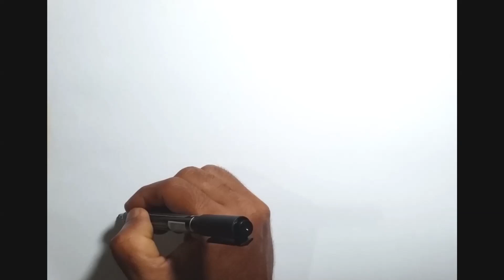how to draw landscape for beginners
My name is Alamgir Jewel. I am an artist.
This channel is about all kind of art relative. I hope my channel is very helpful for you to learn drawing, painting, sculpture, terrcotta and mural by the easiest method.
So all of you with me forever.

how to draw a landscape for beginners with pencil,
how to draw a landscape with acrylic paint for beginners,
how to draw a landscape on procreate for beginners,
how to draw a landscape for beginners step by step,
how to draw a simple landscape for beginners,
how to draw a landscape for beginners,
how to draw a scenery for beginners,
how to draw scenery easy and beautiful,
how to draw a simple scenery for beginners,
how to draw an easy landscape for beginners,
how to draw landscape easy step by step,
how to draw landscapes for beginners step by step,
how to draw landscape background,
how to draw beautiful scenery for beginners,
how to draw scenery for class 3,
how to draw scenery for class 4,
how to draw scenery for class 2,
how to draw scenery for class 6,
how to draw scenery for competition,
how to draw easy landscape tutorial compilation,
how to draw easy scenery for class 3,
how to draw easy landscape oil pastel drawing for beginners,
how to draw easy landscape,
how to draw easy scenery for beginners,
how to draw landscape from reference,
how to sketch a landscape for beginners,
how to draw landscapes step by step,
how to draw landscape easy tutorial,
how to draw landscape easy,
how to draw scenery in easy,
how to draw landscape in pencil,
how to draw landscape tutorial,
how to draw landscape art,
how to draw landscape simple,
how to draw a landscape for kindergarten,
how to drawing a landscape,
how to draw scenery easy method,
how to draw nature scenery for beginners,
how to draw landscape nature,
how to draw landscape perspective,
how to draw landscape pencil,
how to draw landscape picture,
how to sketch a landscape easy,
how to draw landscape realistic,
how to draw realistic landscapes for beginners,
how to draw realistic scenery for beginners,
how to draw simple scenery for beginners,
how to draw landscape step by step,
how to draw beautiful landscape very easy step by step,
how to draw landscape tree,
tips to draw landscape,
how to draw landscape using pencil,
how to do a landscape drawing